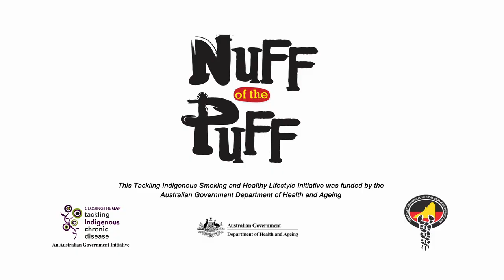Nuff of the Puff: Parents Lead 30s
A TVC we produced for the Kimberley Aboriginal Medical Services Council as part of the Nuff of the Puff anti-smoking campaign. Kids love to copy their parents, this commercial aims to show parents that it's all about setting a good example.